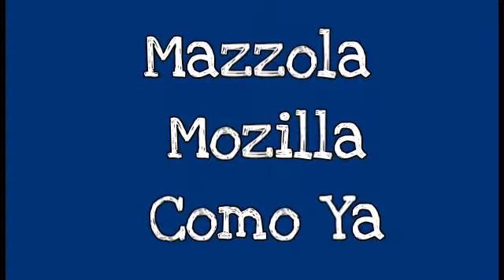Anitales Make Story Multilanguage